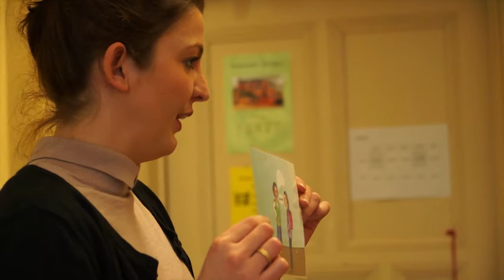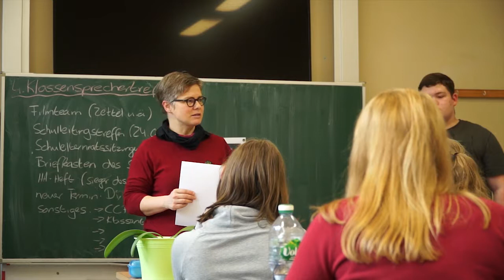SCHIRM Projekt Schulsozialarbeit